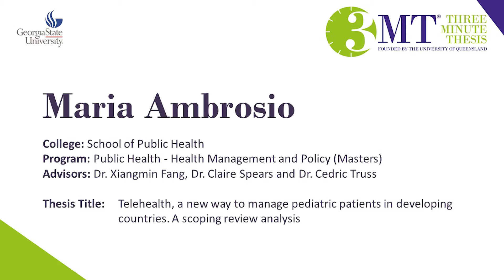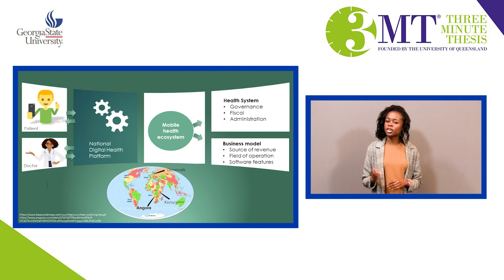Maria Ambrosio - Spring 2021 Three Minute Thesis (3MT) Competition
School of Public Health graduate student Maria Ambrosio (MPH '12) delivers her Three Minute Thesis (3MT) research presentation, which won the People's Choice Award during the 2021 competition at Georgia State University.

Her presentation topic was Telehealth, a new way to manage pediatric patients in developing countries. A scoping review analysis.

The 3MT academic competition challenges Master’s and PhD students to describe their research within three minutes to a general audience. The competition celebrated the discoveries made by research students and encouraged the skill in communicating it to a broader community.